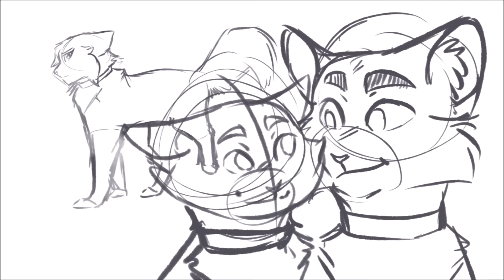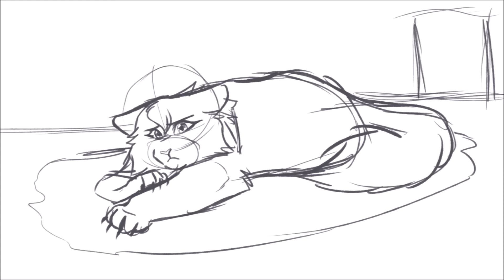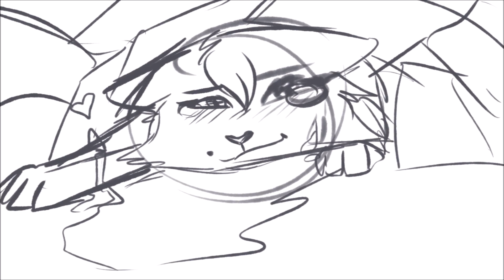Teresa Sketch PMV Final WIP (Manipulation warning)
FINALLY
It is final WIP for my next small PMV
Nya